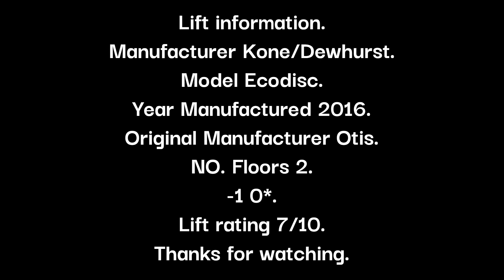Otis Replaced by Kone Lift (Lift E) at St Pancras Underground Station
Very Busy Lift.